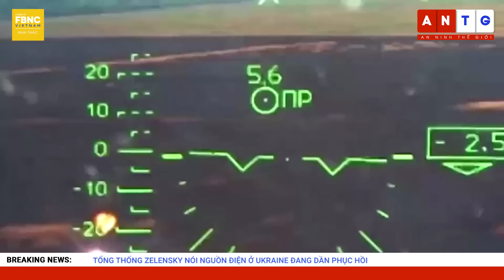Nga Ukraine mới nhất 30/10 | Toàn cảnh xung đột Nga - Ukraine mới nhất | FBNC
NGA DIỆT TOÀN BỘ UAV TRONG CUỘC TẤN CÔNG CỦA UKRAINE VÀO CẢNG SEVASTOPOL
ĐẠI SỨ NGA CÁO BUỘC UKRAINE DÙNG HÀNH LANG NGŨ CỐC LÀM LÁ CHẮN ĐỂ TẤN CÔNG SEVASTOPOL
NGA TUYÊN BỐ ĐÌNH CHỈ THỎA THUẬN NGŨ CỐC SAU CUỘC TẤN CÔNG CỦA UKRAINE
NGOẠI TRƯỞNG MỸ NÓI NGA “VŨ KHÍ HÓA LƯƠNG THỰC” KHI ĐÌNH CHỈ THỎA THUẬN NGŨ CỐC
ÔNG ZELENSKIY: NGA CỐ GẮNG BIẾN KHERSON THÀNH VÙNG LOẠI TRỪ
UKRAINE DỰ ĐOÁN CHIẾN DỊCH GIẢI PHÓNG KHERSON SẼ KÉO DÀI ĐẾN CUỐI THÁNG 11
UKRAINE CẢNH BÁO SẮC BÉN NẾU NGA TIẾN QUÂN VÀ TẤN CÔNG THÔNG QUA BIÊN GIỚI BELARUS
NGA CÁO BUỘC VƯƠNG QUỐC ANH THỰC HIỆN VỤ NỔ ĐƯỜNG ỐNG NORD STREAM
NGA VÀ UKRAINE VỪA TRAO TRẢ THÊM 50 TÙ BINH CHIẾN TRANH
EU SỬ DỤNG TÀI SẢN ĐÓNG BĂNG 17 TỶ EURO CỦA NGA ĐỂ TÁI THIẾT UKRAINE
TỔNG THỐNG ZELENSKY NÓI NGUỒN ĐIỆN Ở UKRAINE ĐANG DẦN PHỤC HỒI
FBNC
ĐỒNG TIỀN THÔNG MINH - CUỘC SỐNG THÔNG MINH